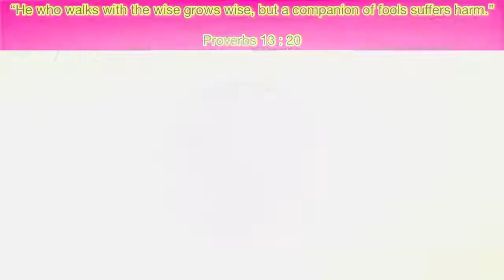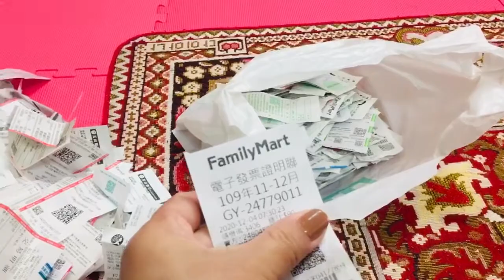TININGNAN NAMIN ANG AMING MGA RESIBO BAKA MANALO KAMI NG JACKPOT | NAGCARREFOUR SAGLIT!